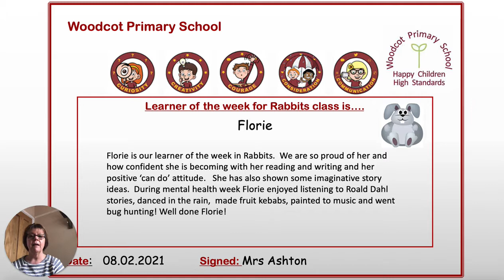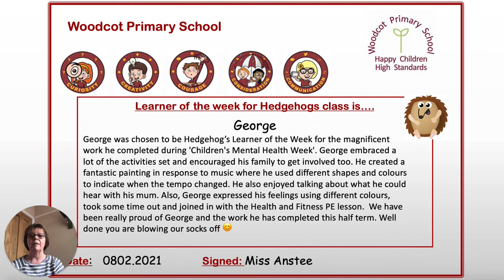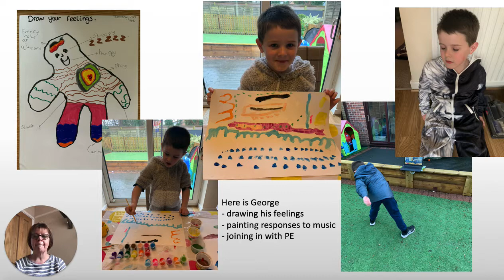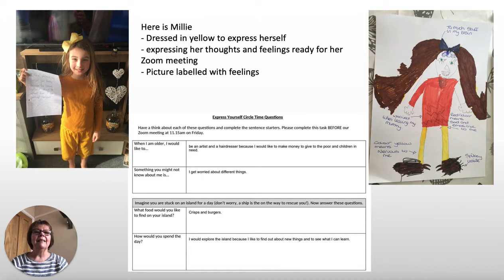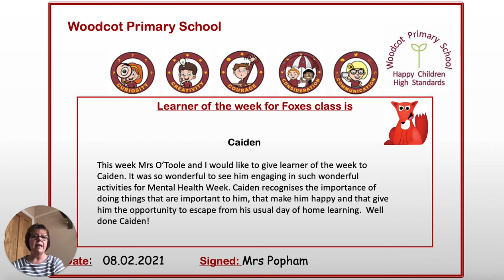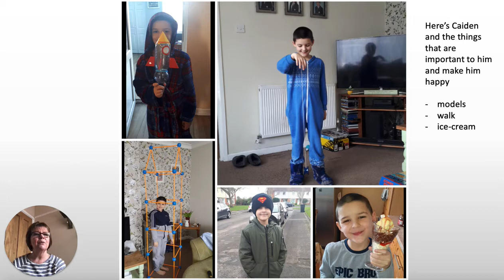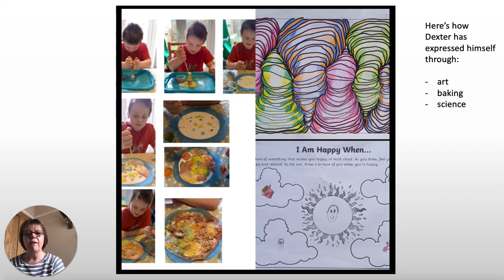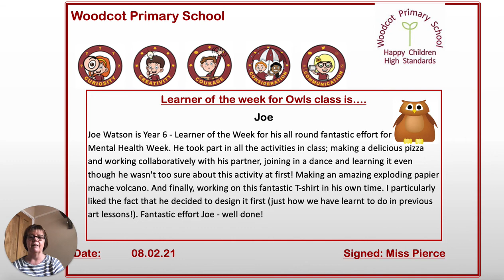Celebration Assembly Week Beginning 8th February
Mrs Beetlestone's Celebration Assembly for Week beginning 8th February.